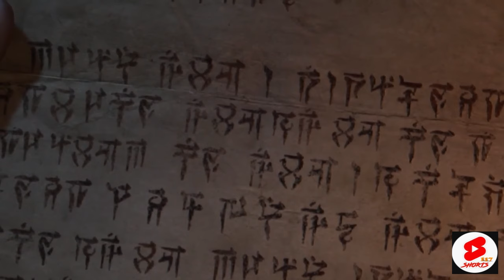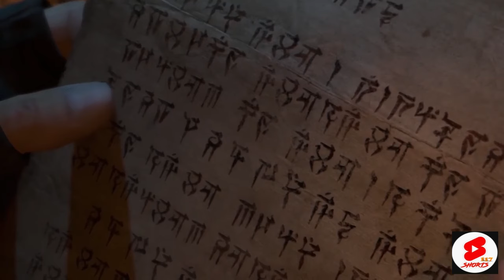DIABLO 4: All Cutscenes Full Movie 2023 - Unleash the Darkness in 4K Ultra HD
Immerse yourself in the dark and twisted world of Diablo 4 with this cinematic experience featuring all cutscenes set to release in 2023, presented in stunning 4K Ultra HD. Journey through a realm of chaos, demons, and ancient evils as heroes rise to confront the looming threat that threatens to engulf the world. Witness the breathtaking visuals, intense storytelling, and epic battles that will transport you to the heart of the Diablo universe. Prepare to face the ultimate darkness, uncover sinister plots, and embark on a quest that will test your courage and resilience. Watch now to experience the gripping narrative and immersive world of Diablo 4 in unparalleled visual quality and detail! 🎮🔥🗡️